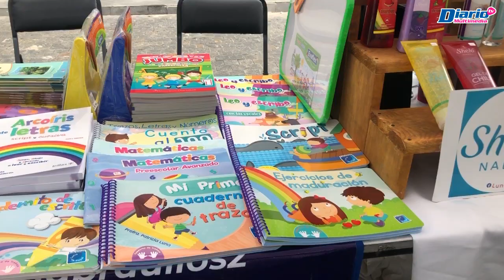Manatíes del Grijalva invita a colecta de materiales escolares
📝📙📐 CÁPSULA | Manatíes del Grijalva invita a colecta de materiales escolares

Manatíes del Grijalva es una organización sin fines de lucro que ha venido trabajando en nuestra ciudad desde el año 2010, las acciones que realizan son a favor y en beneficio de la sociedad por lo que buscan crear alianzas con otras organizaciones para apoyar causas que verdaderamente lo necesiten, en este caso se han unido con una asociación de san Cristóbal de las casas que trabaja con personas con síndrome de Down.